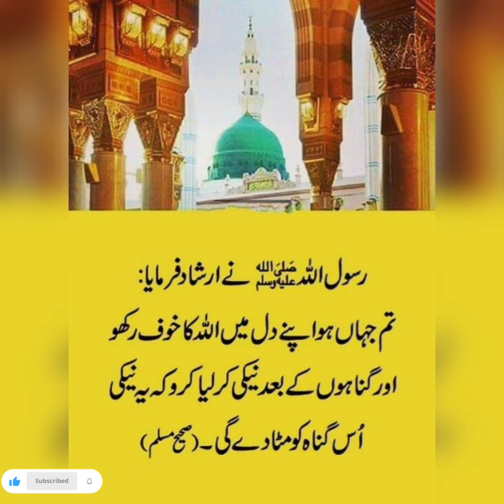Best islamic quotes